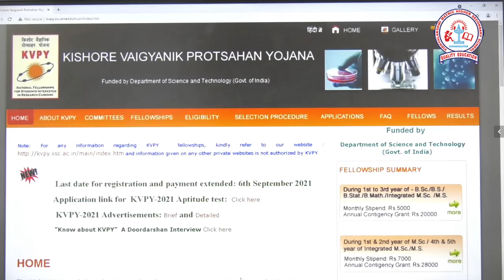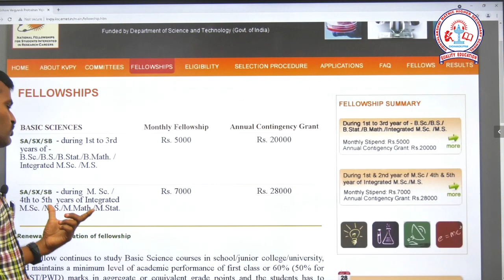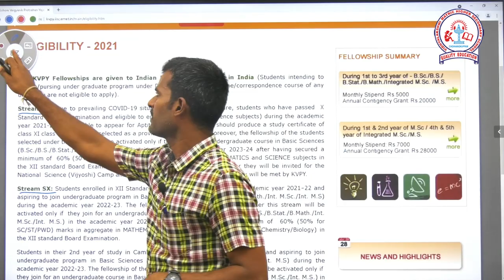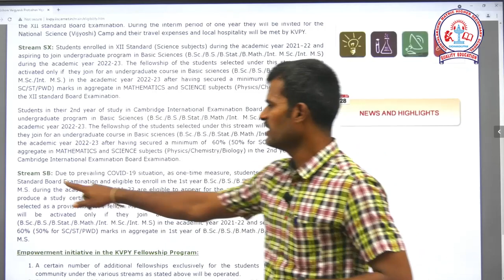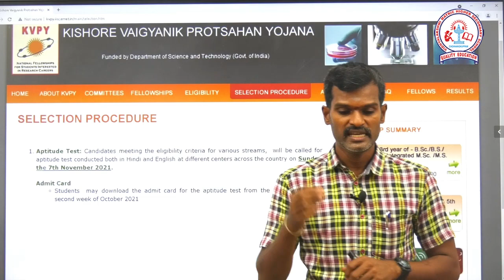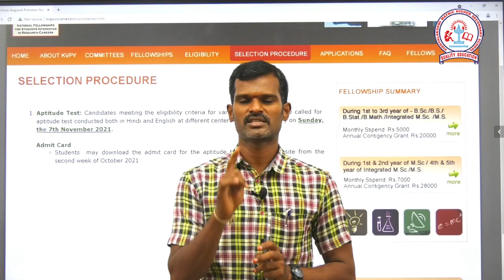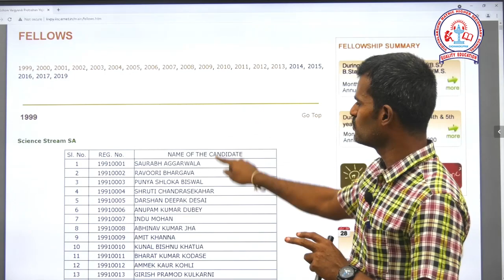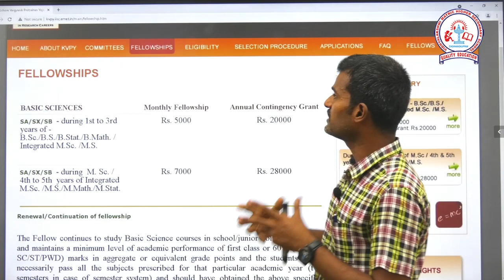Kishore Vaigyanik Protsahan Yojana (KVPY)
The Kishore Vaigyanik Protsahan Yojana (KVPY) is an on-going National Program of Fellowship in Basic Sciences, initiated and funded by the Department of Science and Technology, Government of India, to attract exceptionally highly motivated students for pursuing basic science courses and research career in science.

The objective of the program is to identify students with talent and aptitude for research; help them realize their academic potential; encourage them to take up research careers in Science, and ensure the growth of the best scientific minds for research and development in the country.

The advertisement for the KVPY Fellowship appears in all the national dailies normally on the Technology Day (May 11) and the Second Sunday of July every year.

Selection of the students is made from those studying in XI standard to 1st year of any undergraduate Program in Basic Sciences namely B.Sc./B.S./B.Stat./B.Math./Int. M.Sc./M.S. in Mathematics, Physics, Chemistry and Biology having aptitude for scientific research. Special groups / Committees are set up at IISc to screen the applications and conduct an aptitude test at various centres in the country. Based on the performance in the aptitude test, short-listed students are called for an interview which is the final stage of the selection procedure. For receiving a fellowship, both aptitude test and interview marks are considered.

Generous fellowships are provided up to the pre-Ph.D. level to the selected KVPY Fellows.